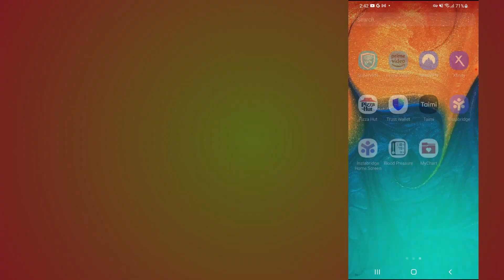how to fix mychart app not working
In this video, you will learn why the mychart app not working and how to fix it.

original article: